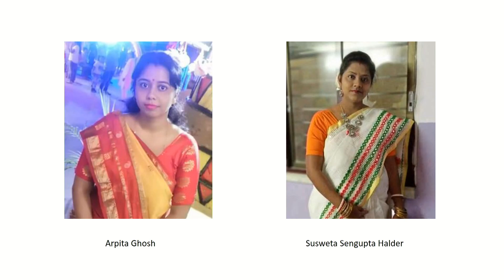23rd Annual Foundation Day Celebration (24)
Bodhisukha School is proud to celebrate our 23rd Foundation Day Celebration and Annual Function on the 1st and 2nd April 2023. Our Celebration includes a variety of activities that prove the talents and achievements of our students. There are music and dance performances, drama, etc. We, the Bodhisukha Community, are excited to celebrate our rich history and look forward to even greater accomplishments in the future.